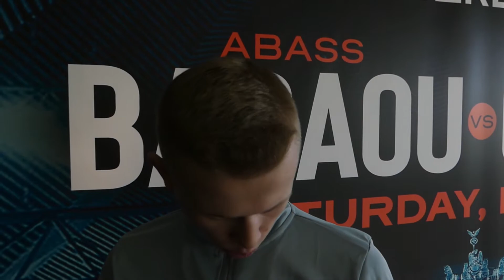Бокс Александр Ковригин Интервью Бой в Берлине 19 марта 2022